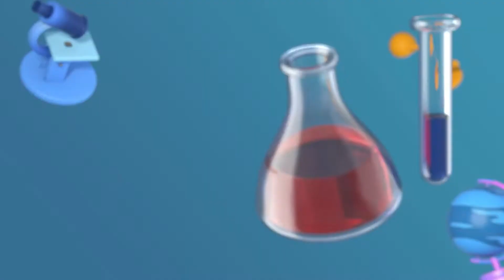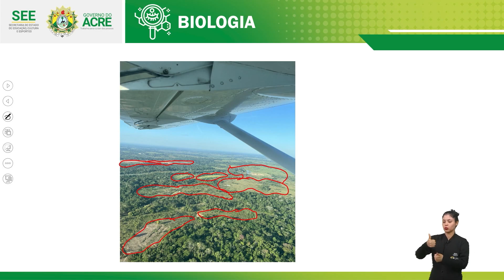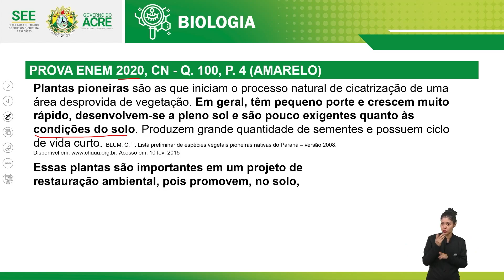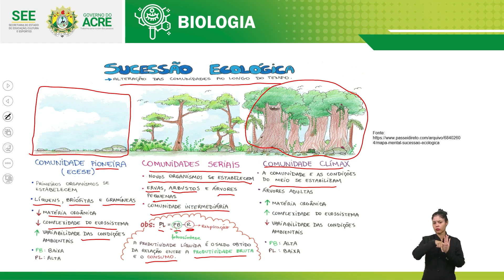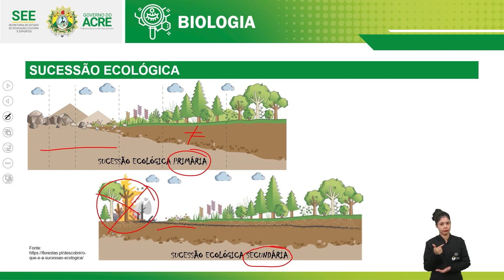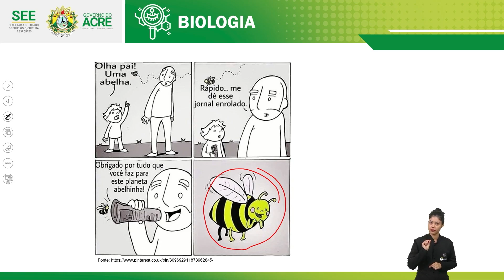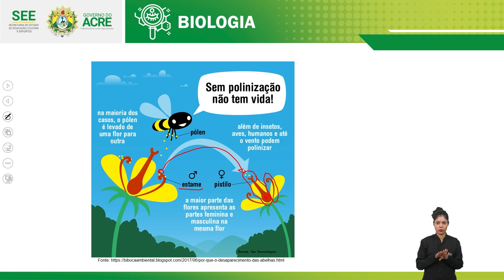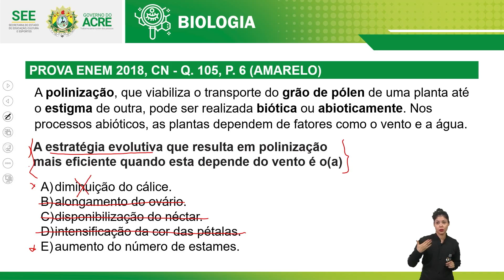Pré Enem - Biologia - Botânica e Ecologia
Aula de Biologia.
Tema: Botânica e Ecologia.
Professor: Mábio.